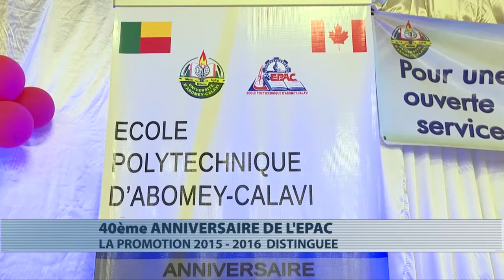Sortie des promotions 2015-2016 de l'Epac